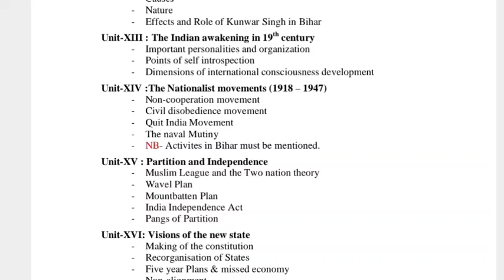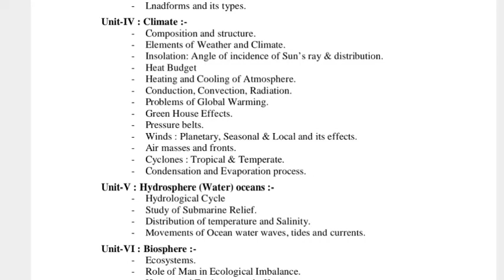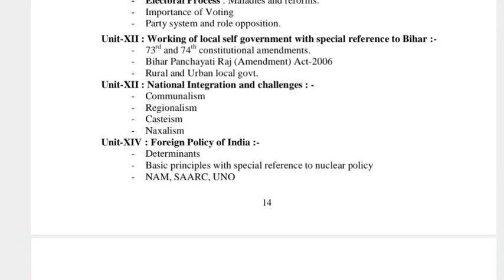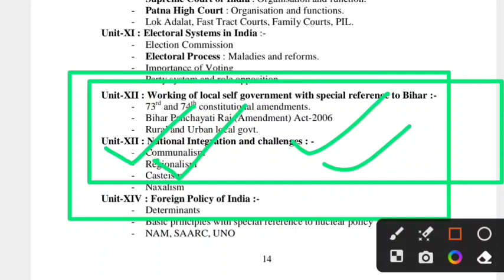bihar police GK syllabus 2023| bihar police GK best teacher 2023|bihar police 2023 vacancy 21391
Hello
Dear Friends_Welcome To Our Youtube Channel-
CYBER  EDUCATION

●About This Video-bihar police GK syllabus 2023| bihar police GK best teacher 2023|bihar police 2023 vacancy 21391

Sarkari Result
बिहार पुलिस का फॉर्म कब आएगा 2023
बिहार पुलिस वैकेंसी 2023
बिहार पुलिस महिला कांस्टेबल भर्ती 2023
बिहार पुलिस वैकेंसी 2023 12th पास
बिहार पुलिस न्यू वैकेंसी